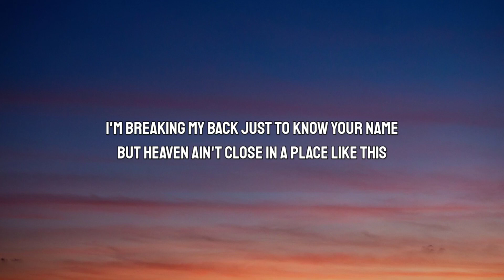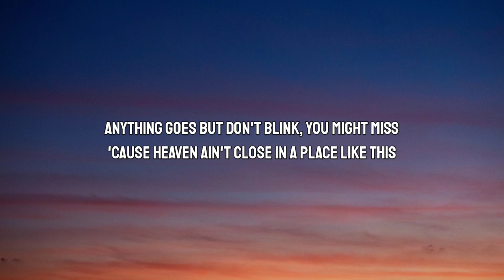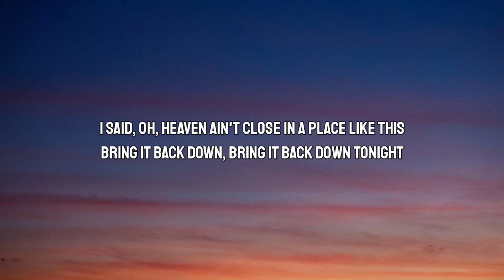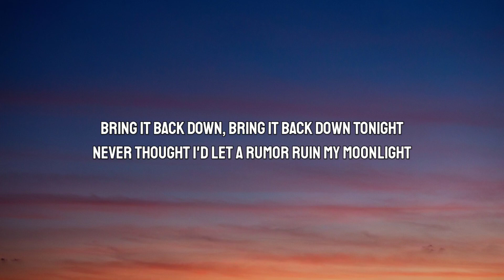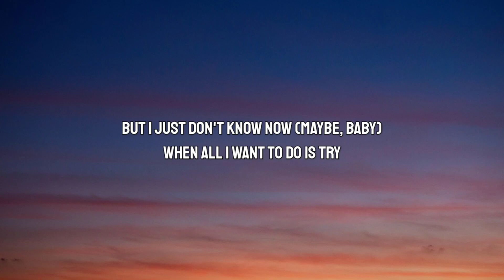Måneskin - Somebody Told Me (Lyrics)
Songs are medicines for life,  join us and let's come to life again
lyrics

Lyrics *Somebody Told Me*

[Verse 1]
Breaking my back just to know your name
Seventeen tracks and I've had it with this game
I'm breaking my back just to know your name
But heaven ain't close in a place like this
Anything goes but don't blink, you might miss
'Cause heaven ain't close in a place like this
I said, oh, heaven ain't close in a place like this
Bring it back down, bring it back down tonight
Never thought I'd let a rumor ruin my moonlight

[Hook]
Well, somebody told me you had a boyfriend
Who looked like a girlfriend
That I had in February of last year
It's not confidential, I've got potential
A-rushing, rushing around

[Verse 2]
Ready? Let's roll onto something new
Taking its toll then I'm leaving without you

[Hook]
A-rushing, rushing around

[Bridge]
Pace yourself for me
I said maybe, baby, please
But I just don't know now (Maybe, baby)
When all I want to do is try

[Hook]
A-rushing, rushing around
Somebody told me you had a boyfriend
A-rushing, rushing around
A-rushing, rushing around

*Tags*🔖